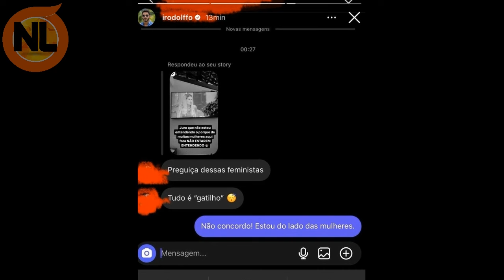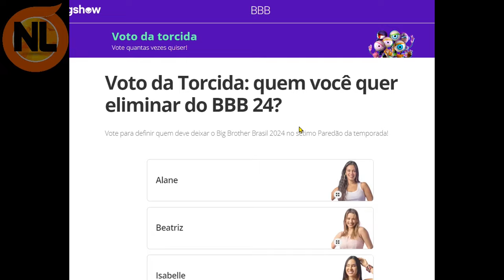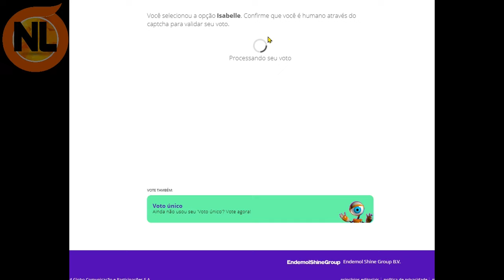Enquete FINAL e diz QUEM SAI entre Alane, Juninho, Isabelle e Bia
BBB24. Enquete do BBB 24, Enquete atualizada, diz quem sai entre Juninho, Alane, Isabelle e Beatriz  enquete do UOL, enquete do BBB, quem sai entre Juninho, Alane, Isabelle e Beatriz Enquete bbb UOL, Enquete BBB 24, Atualizada. confira resultado.